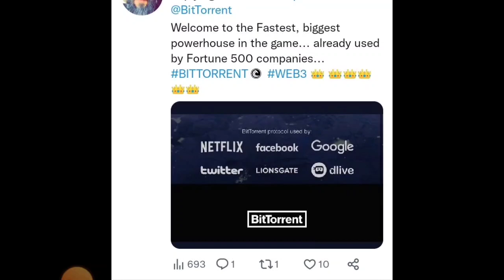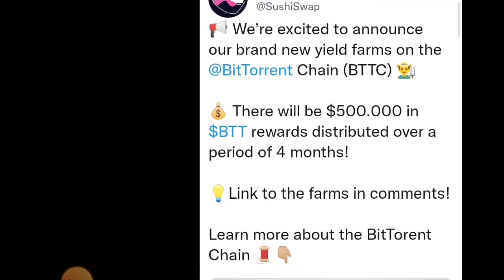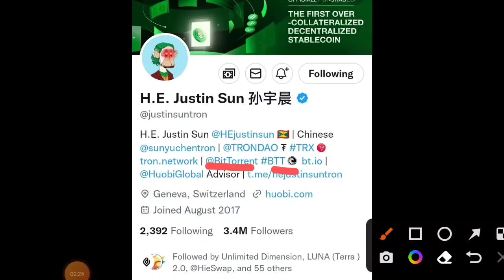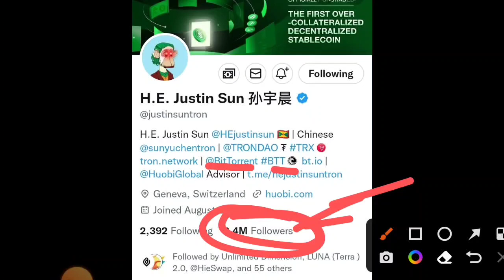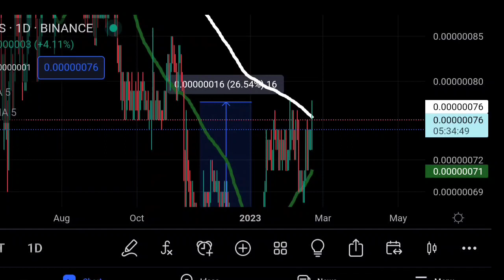🔴Bttc Coin वाले करलो तैयारी 🔥 Bttc 50 कंपनियों का राज 🔥 Cryptocurrency! Btt Crypto Coin Analysis !!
Admin Telegram- @hindicrypto123
Code- UQT8JWQK

Duration ⏯️

0:01 Intro
0:20 Explain